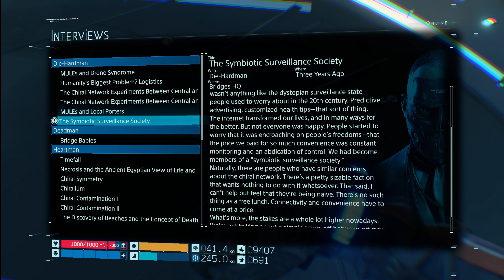Sam's Life is a Highway | Death Stranding #16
We try out this amazing new invention called "roads" in order to deliver the final pieces needed for delivery drones.